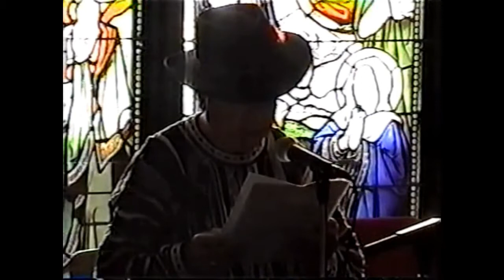Engin Aşkın - Bizim Anadolu Şiir ve Ezgi Şenliği - 28.10.2001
MONTREAL- Gazetemiz yazarlarından gazeteci-yazar-ozan Engin Aşkın ve öykücü-ozan İlyas Halil Montreal'de kitaplarını imzaladılar.

Kanada'nın Kebek ili, Montreal kentinde Türkçe, Fransızca ve İngilizce yayınlanan Bizim Anadolu Gazetesi'nin, 28 Ekim 2001, Pazar günü Mile-End Kitaplığı sergi salonunda düzenlediği imza gününde, yazar ve ozanlarımız okuyucularıyla buluştu. Engin Aşkın'ın "Güllerin Ürküttüğü Oddyssey", İlyas Halil'in de, "A Spring Rain of Four Drops / Dört Damla Bahar Yağmuru" adlı şiir kitaplarını imzaladığı günde, iki ozanımızın şiirleri Türkçe, İngilizce ve Fransızca seslendirildi; genç müzisyenler Engin Aslan, Umman Boztuğ ve İbrahim Gürel'den gitar ve bağlama dinletileri yer aldı.

A l'occasion de la Journée culturelle Bizim Anadolu qui a eu lieu au salon d'événement de la Bibliothèque Mile-End, les poètes Engin Aşkın et İlyas Halil ont lue leurs poèmes et ils ont autographié leurs livres.

A part de la lecture des poèmes, les jeunes musiciens Engin Aslan, Umman Boztuğ et İbrahim Gürel ont réchauffé la journée avec leurs musiques.

La date: le 28 octobre 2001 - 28 Ekim 2001

Présentatrice / Sunucu: Sinem Vardaryıldız